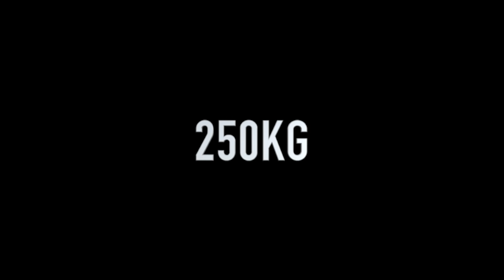ITALIA VS REGNO UNITO| SFIDA ASSURDA DI STACCO w/Mike Thurston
Ritorna finalmente il Format delle sfide fra nazionalità sul mio canale!
Nella sfida di oggi sfiderò niente meno che Mike Thurston ( Famoso Influencer)...Andremo a vedere gradualmente  chi dei 2 riuscirà a sollevare di più nello stacco...chi si fermerà prima secondo voi? Inoltre ho inserito all'interno del video un MEGA SPOILER, se li riconoscete scrivetemelo nei commenti :)
Se con questo video raggiungeremo i 15mila Like porterò un altra Sfida sul canale! Let's GO!

✅Saldi fino al 80% + 15% con LINK + CODICE BIGNOAH

🆘Se effettuerete l’acquisto tramite il mio link mi darete una piccola commissione, ringrazio  in anticipo tutti quelli che lo faranno🙏🏾❤️

CANALE MIKE: @MikeThurston